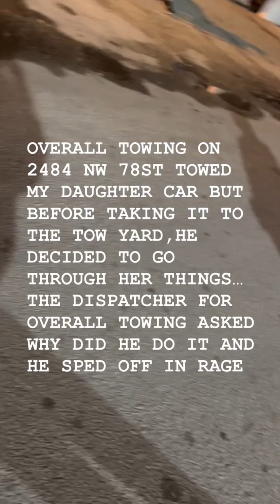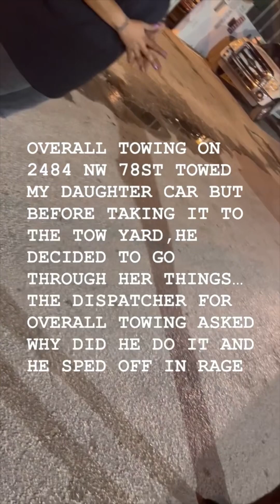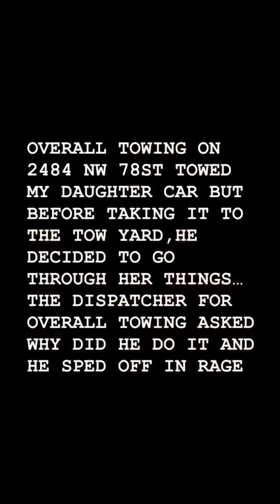TOW TRUCK HERE IN MIAMI ARE STEALING CARS OUT OF YOUR YARDS & GOING THROUGH THEM